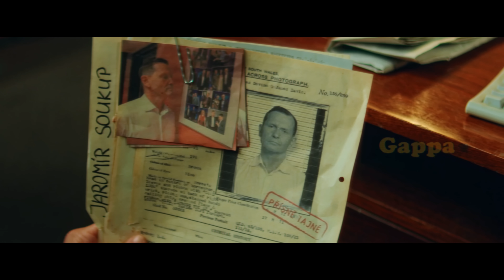OFICIÁLNÍ TRAILER - SEVEN SINS | PPV na clashofthestars.tv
Na všechny zápasy si můžete vsadit na S promokódem CLASH1300 můžete při nové registraci získat bonus 1300 Kč na vaše sázky!👊🏼

“Ministerstvo financí varuje účasti na hazardní hře může vzniknout závislost! Zákaz účasti osob mladších 18 let na hazardní hře.”

Zapněte si upozornění, abyste viděli každé video jako první! Protože to co na Vás čeká, bude jízda!